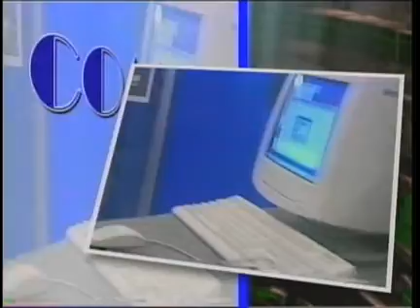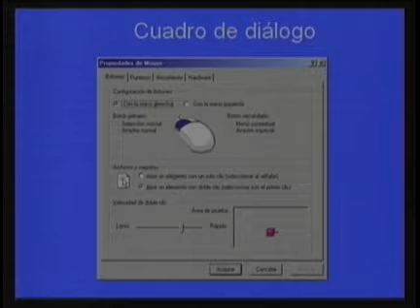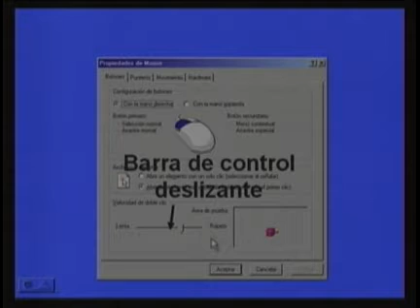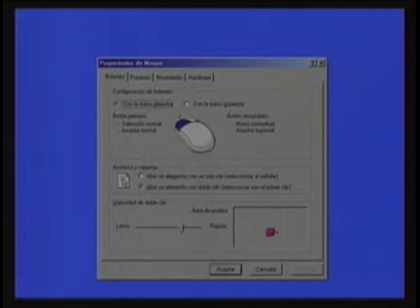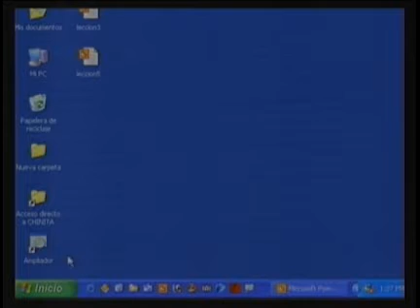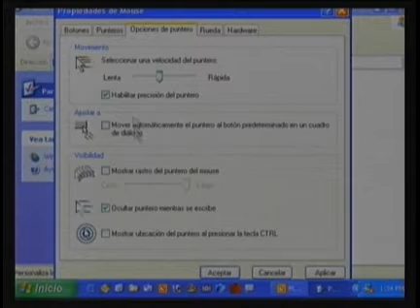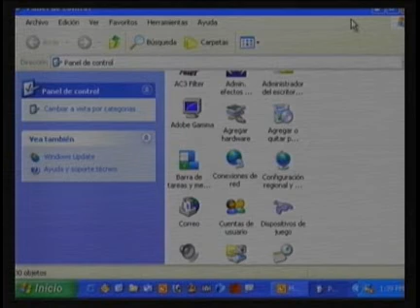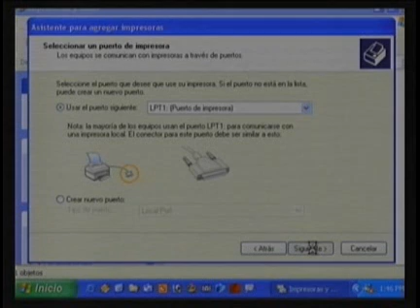Ribas Integral, 3er Semestre, Informática, Video: 5 Cuadro de diálogo y cuadro de asistentes.